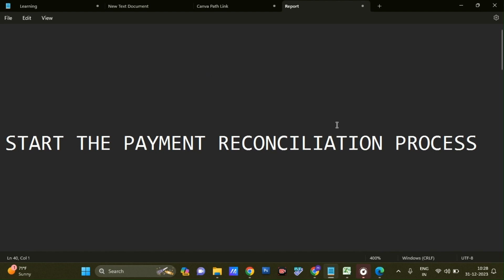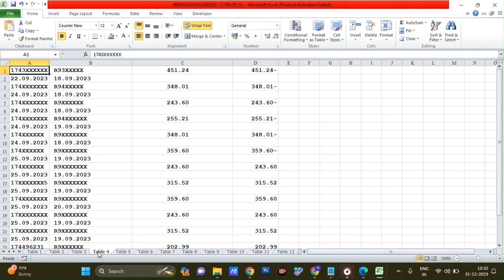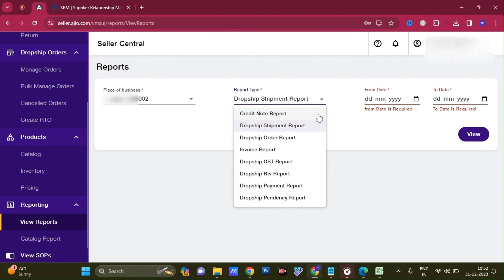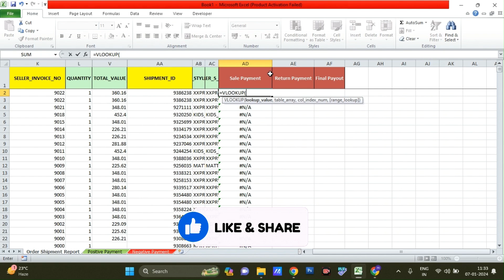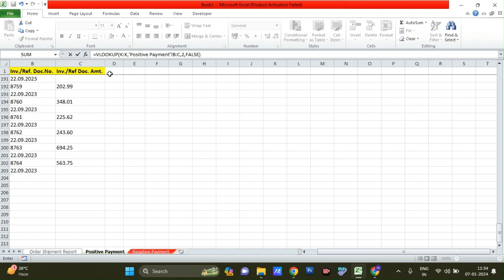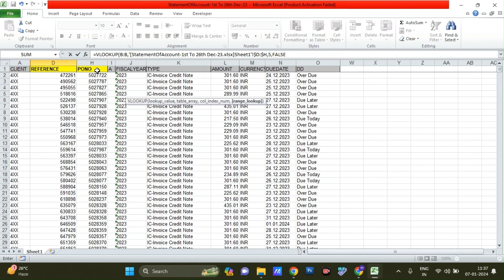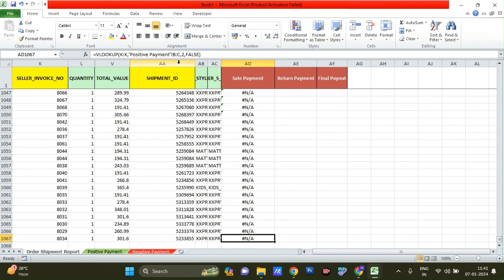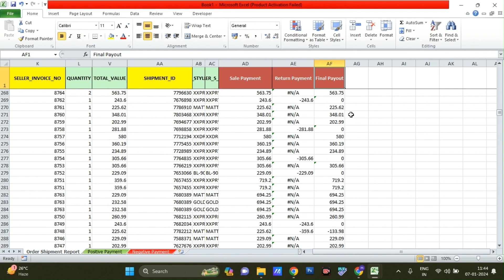How To Do Payment Reconciliation On Ajio | Ajio Seller Payment In Excel | Indien Lernen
@IndienLernen In this video, we will help you to do Ajio Seller Payment Reconciliation. This will help you to understand your revenue and loss from your sales on Ajio. You will also be able to understand your expenses and make necessary changes so that you can improve your sales.

If you are a Ajio seller and are looking to understand your revenue and loss from your sales, then this video is for you. We will help you to do Ajio Seller Payment Reconciliation in Hindi, so that you can understand your sales and make necessary changes to improve your business.

1. Fulfillment By Amazon India

3. Amazon Seller India Videos